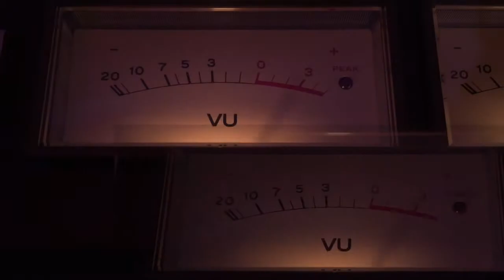DISCO PLAZA 02 13 2016